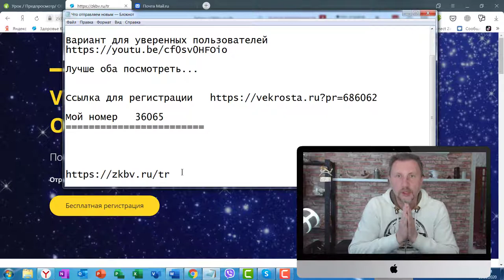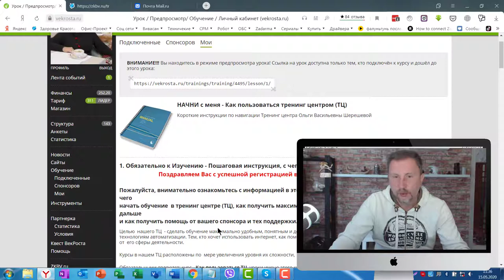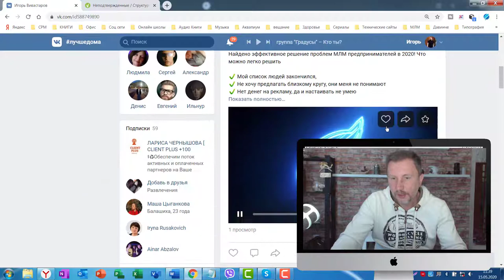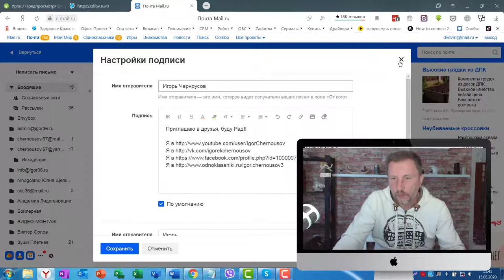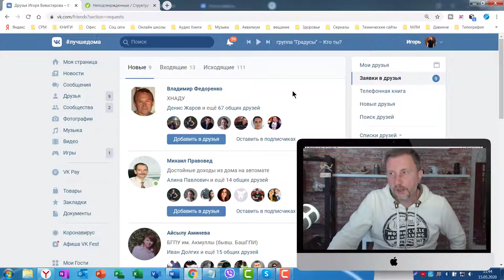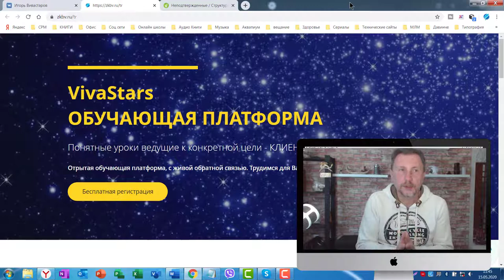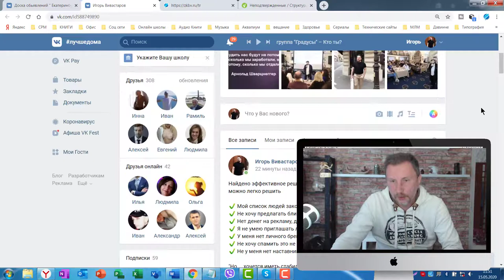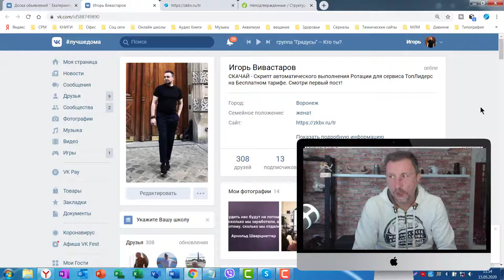Рекрутинговый одностраничный сайт Урок 2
Рекрутинговый одностраничный сайт отличный, простой и надежный инструмент для построения команды.